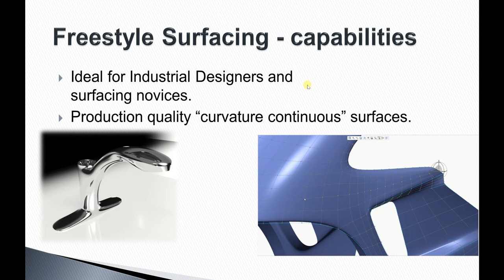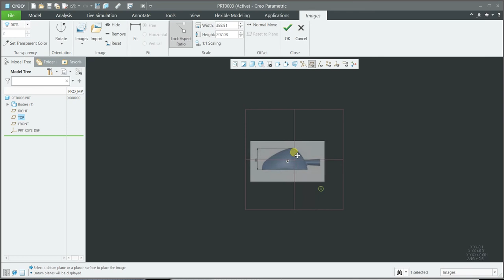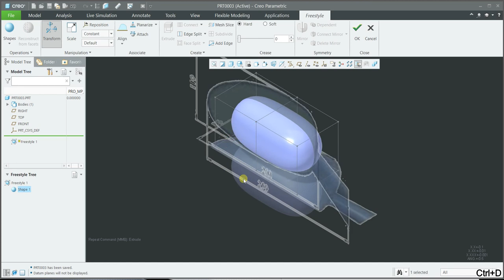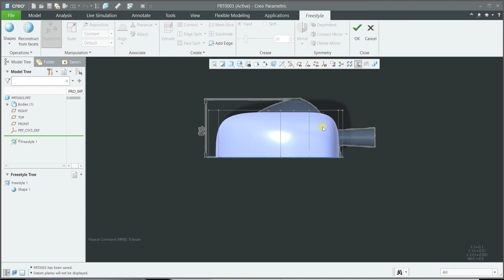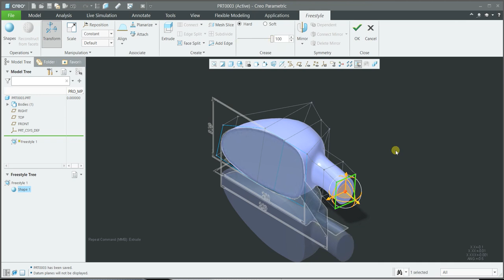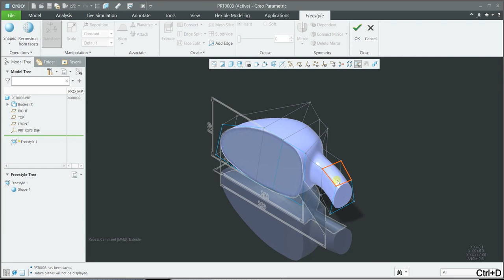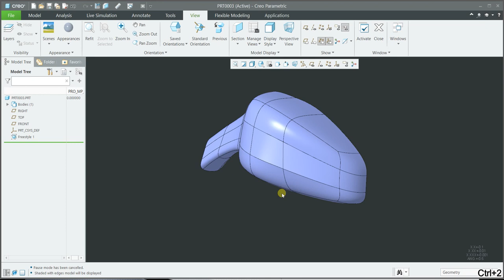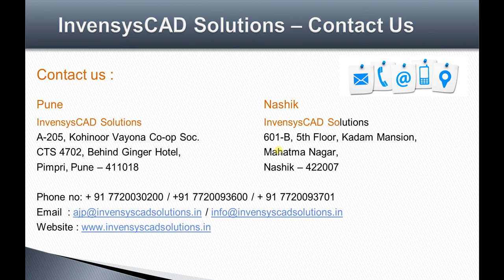Car Mirror Concept using Creo Freestyle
Fast creation of freeform shapes and surfaces using “sub-divisional modeling” capabilities.
Start with a primitive shape.
Manipulate faces, edges and vertices by pushing and pulling.